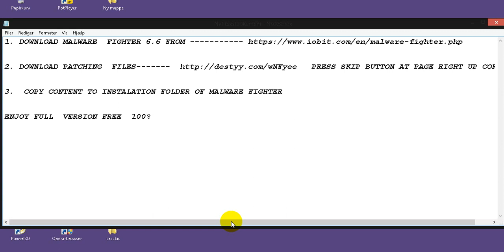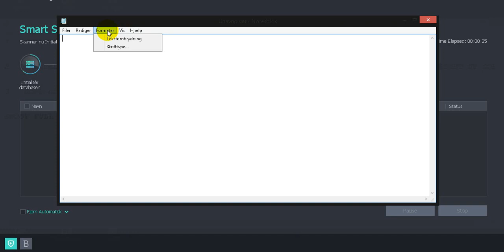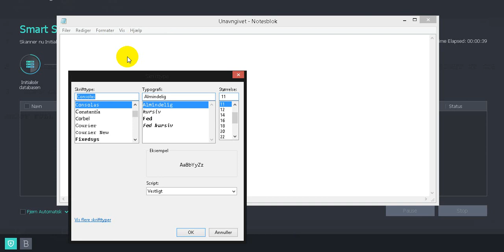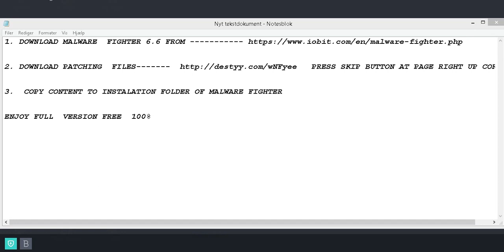DOWNLOAD MALWARE FIGHTER 6.6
1. DOWNLOAD MALWARE FIGHTER 6.6 FROM

2. PRESS SKIP BUTTON AT PAGE RIGHT UP CORNER

3.  COPY CONTENT TO INSTALATION FOLDER OF MALWARE FIGHTER

ENJOY FULL  VERSION FREE  100%